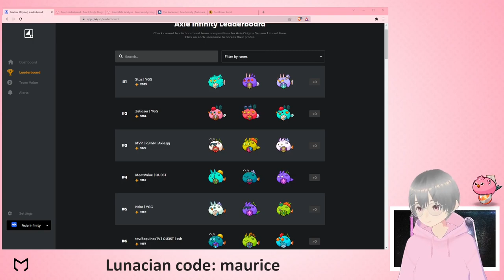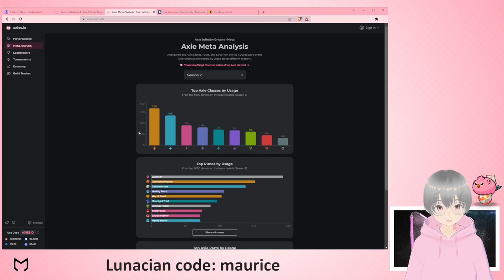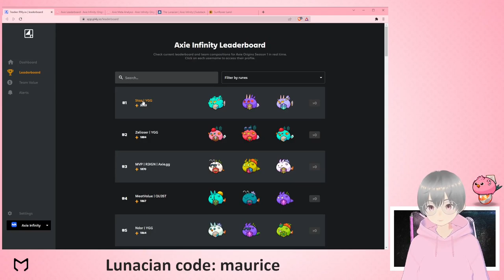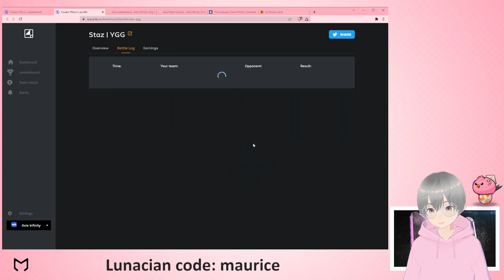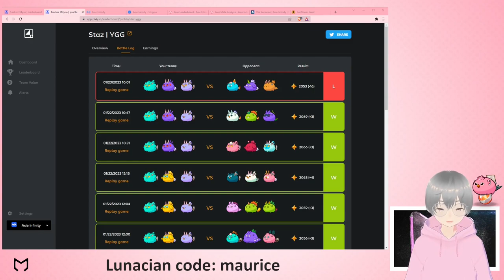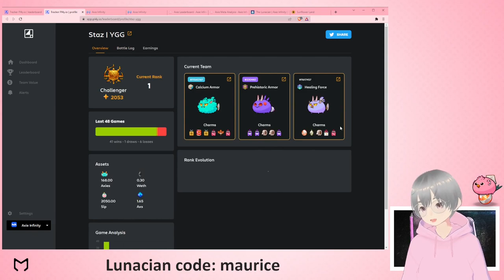Feather WingHorn Cottontail Aggro dominates Early Epic Era - Axie Origins S2 Day 13 feat. Staz | YGG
An Aggro team with Wing Horn Cottontail AoE and Feather by Staz | YGG at the Top 2 in Axie Infinity: Origins Season 2 Day 13